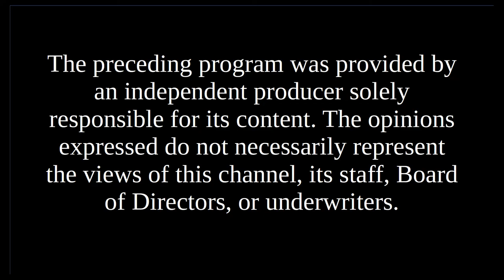Candidates' Spotlight - Jack Flanagan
Jack Flanagan, Congress District 2